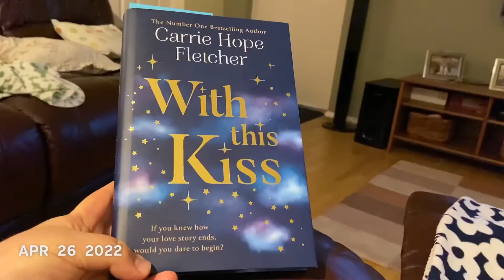THE CAT, D&D AND UNI MEMORIES || April 2022 || One Second Every Day || katieisalonelypirate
One Second Every Day.